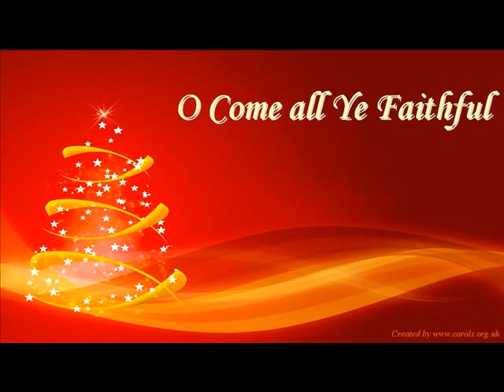O Come All Ye Faithful with Worthy, You Are Worthy (Arr. Kim Noblitt, G3 Music)